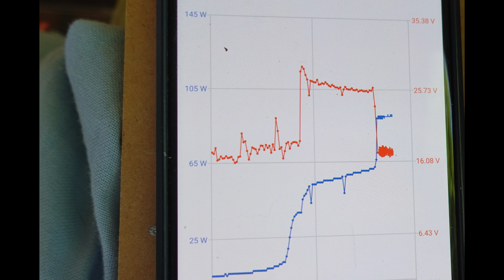Todays Highlights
Operated load for 2.1kWhr while charging with solar.